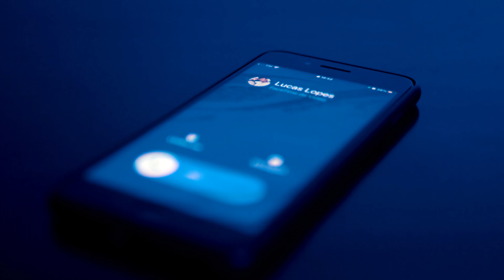Banda Setor Zero - Saudade D´ocê (HiTech Music)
LETRA:
"Eu tô ficando deprê"
De ficar sem te ver
Distância maltratando o nosso amor
Queria ter o poder teleportar até você
E acabar logo com essa dor

Se eu viajar pra te ver
O emprego posso perder
Mas, quem não compreende o amor
Queria estar com você e poder reviver
Lhe dar aquele beijo que faltou

Não sei o que faço longe do teu abraço
E a semana mal começou
Eu me perco no espaço
Em pensamentos viajo,
Penso que o tempo até parou

Mas posso esperar, só dá pra te ligar
Pra matar "saudade d’ocê"
Mas pode anotar
Posso até te jurar
No altar tem eu e você.

PRODUÇÃO MUSICAL:
Hebert Setor Zero

DIREÇÃO:
Ronan Rocha